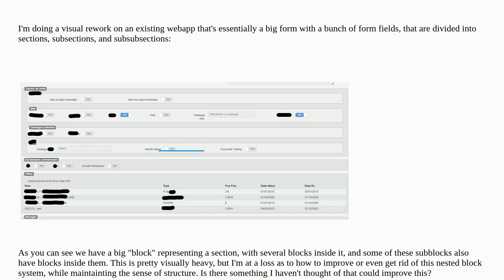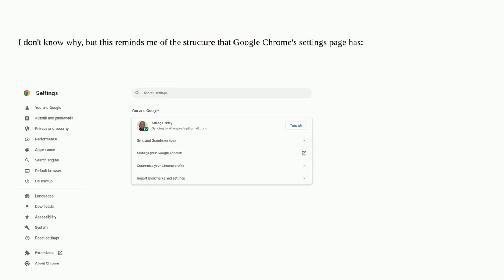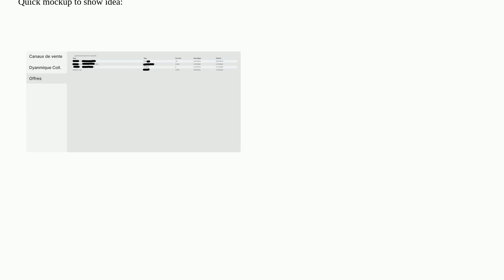Ux: Big form with blocks within blocks within blocks: how to improve or avoid this?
Big form with blocks within blocks within blocks: how to improve or avoid this?

A special thanks goes out to the awesome community

  cards forms